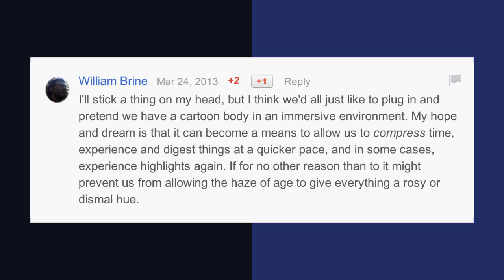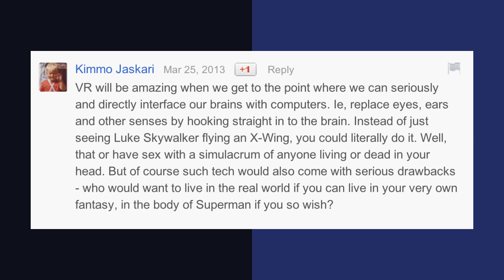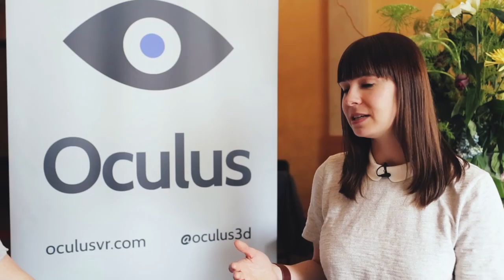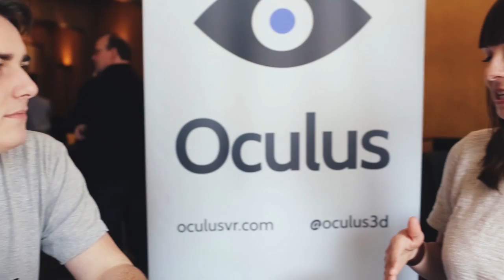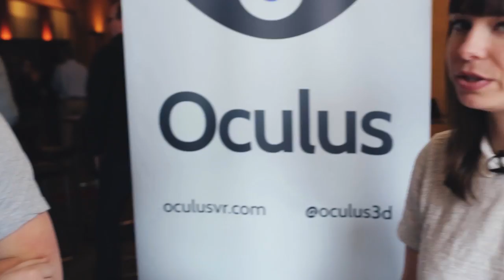Virtual Reality with the Oculus Rift - Fact or Fictional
Could virtual reality be the next big thing in gaming? What would it look and feel like anyway? Veronica headed to the Game Developers Conference (GDC) in San Francisco to find out and try out the Oculus Rift. The virtual reality helmet is getting a lot of buzz for what it will bring to the gaming experience. Watch Veronica try it out and chat with Oculus founder Palmer Luckey on Fact or Fictional. You might notice the show's new look. What do you think? Let us know!